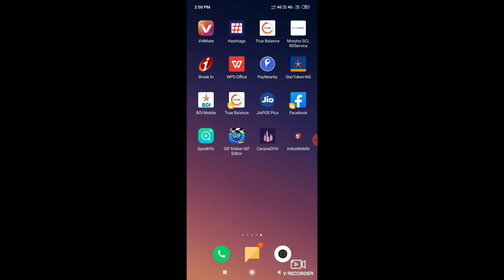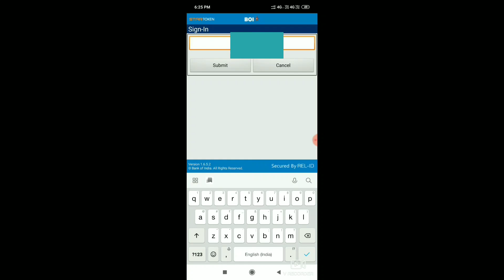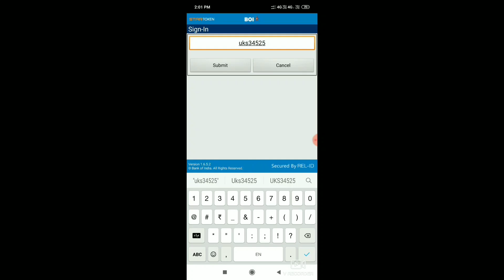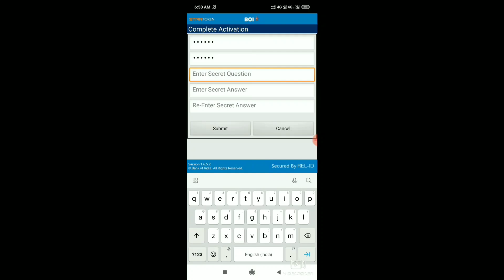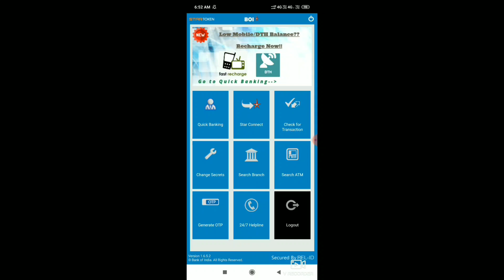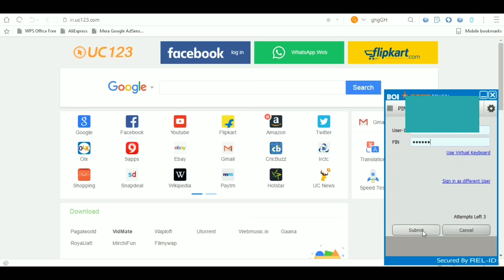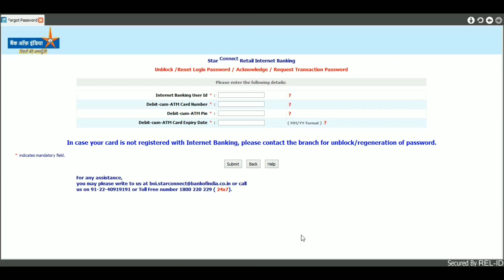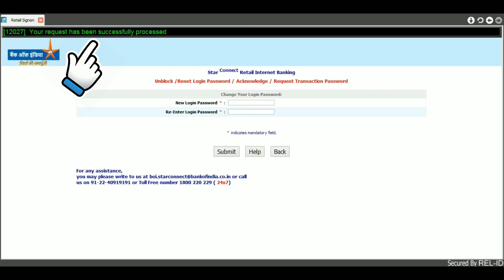Reset Star Token PIN || Bank of India || Suspended Account / Regenerate Star Token Activation Code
नमस्कार दोस्तों, इस वीडियो में हम, स्टार टोकन बैंक ऑफ इंडिया काम नहीं कर रहा है समस्या और समाधान, के बारे में  बात किया  है, मुझे उम्मीद है  की ये वीडियो आपको  जरूर पसंद आएगी.